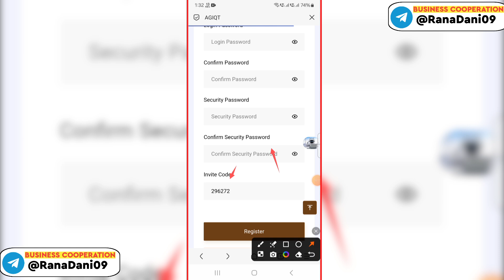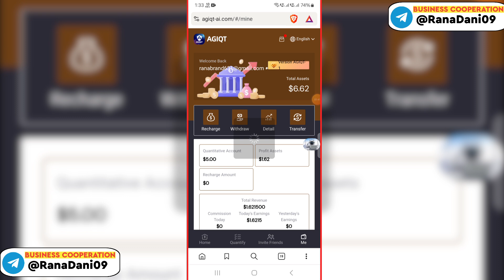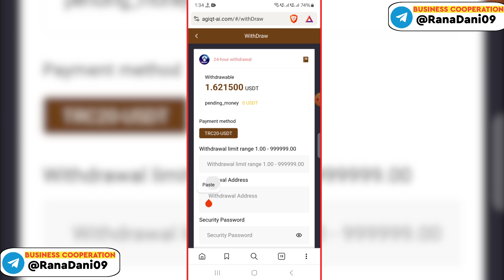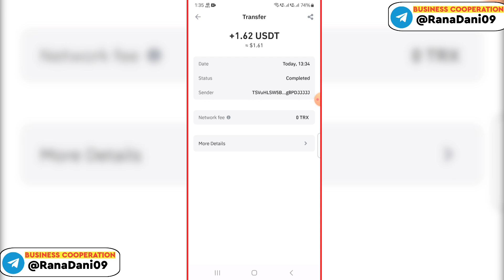New Usdt Shopping Mall Today🔥 | Earn Daily $1.62 ✅ | Easily Money Making Apps💟 | Invest & Get Profit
AGIQT Quantify Limited. (AGIQT) was founded in 2024 and is headquartered in London. It is a leading company that has made significant achievements in blockchain technology research and innovation. As a company focusing on the integration of artificial intelligence technology and investment market strategies, AGIQT is committed to providing advanced smart strategy trading solutions and services to investors and institutions in the global cryptocurrency market

AGIQT core trading:
AGIQT ignores market turmoil, automatically buys at a low price from exchange A, and sells at a high price from exchange B, making profits 24 hours a day. Simply put, it buys some tokens at a low price from one exchange, and then sells them at a high price on another exchange to earn the difference.

Cutting-edge technology

At AGIQT, we regard artificial intelligence as the core driving force of financial innovation. Our artificial intelligence system is able to analyze large amounts of market data in real time, identify investment opportunities, and improve the efficiency and effectiveness of trading strategies. Our technical team is committed to continuously researching and upgrading our system to ensure that our technology is always at the forefront of the industry.

Free trading market:
AGIQT has been widely recognized and favored by investors in 24 countries around the world, and has established a leading position in the global blockchain industry. Anyone can now join the AGIQT autonomous trading market for investment transactions and quickly obtain profit spreads.

Different versions of AGIQT blockchain can earn profits from peer-to-peer transactions

Version AGIQT-1 Invest 5 - 29 USDT and earn 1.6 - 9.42 USDT per day (32%)

Version AGIQT-2 Invest 30 - 99 USDT and earn 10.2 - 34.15 USDT per day (34%)

Version AGIQT-3 Invest 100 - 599 USDT and earn 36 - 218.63 USDT per day (36%)

Version AGIQT-4 Invest 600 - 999 USDT and earn 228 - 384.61 USDT per day (38%)

Version AGIQT-5 Invest 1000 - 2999 USDT and earn 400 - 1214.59 USDT per day (40%)

Version AGIQT-6 Invest 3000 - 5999 USDT, earn 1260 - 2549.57 USDT per day (42%)

Version AGIQT-7 Invest 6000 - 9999 USDT, earn 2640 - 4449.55 USDT per day (44%)

Version AGIQT-8 Invest 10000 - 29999 USDT, earn 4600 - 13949 USDT per day (46%)

Version AGIQT-9 Invest 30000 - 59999 USDT, earn 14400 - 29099 USDT per day (48%)

Version AGIQT-10 Invest 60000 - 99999 USDT, earn 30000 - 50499 USDT per day USDT (50%)

You can get USDT rewards by inviting subordinates to join AGIQT blockchain

You can get 2USDT by inviting subordinates to recharge 100USDT

You can get 8USDT by inviting subordinates to recharge 500USDT

You can get 16USDT by inviting subordinates to recharge 1000USDT

You can get 35USDT by inviting subordinates to recharge 3000USDT

You can get 100USDT by inviting subordinates to recharge 6000USDT

You can get 200USDT by inviting subordinates to recharge 10000USDT

You can get 700USDT by inviting subordinates to recharge 30000USDT

Ask subordinates to top up 60,000 USDT, and you can get 1,500 USDT

Invite subordinates to top up 100,000 USDT, and you can get 3,000 USDT

Invite team members to join the AGIQT blockchain to get 3 levels of top-up rebates

A-level 10%, B-level 3%, C-level 2%

A-level members top up 1,000 USDT, and you can get 130 USDT.

B-level members top up 1,000 USDT, and you can get 30 USDT.

C-level members top up 1,000 USDT, and you can get 20 USDT.

AGIQT blockchain requirements and matters:

1: The contract period for each user is 365 days.

2: Quantitative trading will be updated at 07:00 am UK time every day, and quantitative profits can be made again.

3: You can only withdraw money once a day, without time limit, and the money will be credited within 3 minutes

4: Recharge supports USDT (trc20) or BNB currency.